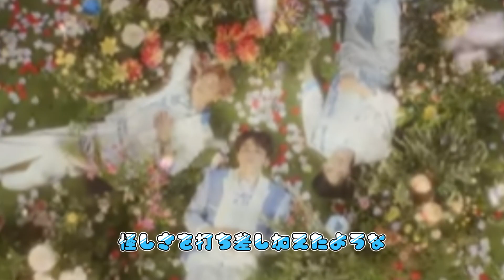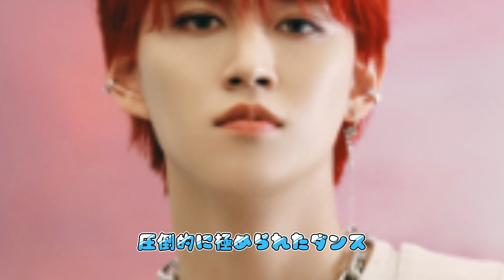JO1、『Mステ』初出演で3曲メドレー披露 洗練されたパフォーマンスが与えたインパクト